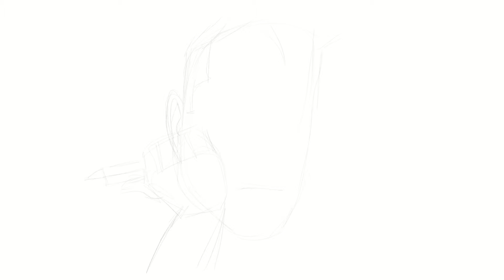Timelapse Avatar Illustration Jitse Lemmens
art timelapse illustration of myself. After 102 other people it's time to finally make one of my own. This has a little bit info on my you might not know... or might know who knows... I contained myself very well and didn't divulge TOO many dark secrets.

Info
*** Want to hire me for graphic, web or illustrative work:
Creedence ClearWater Revival - Fortunate Son
(originally Rammstein - Auslander)
Al Pacino - Devil's Advocate Speech